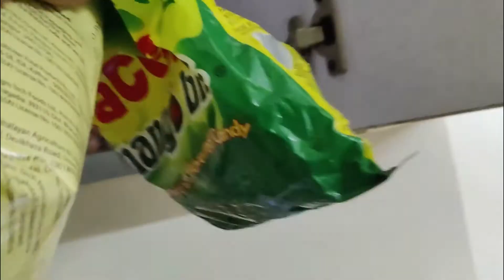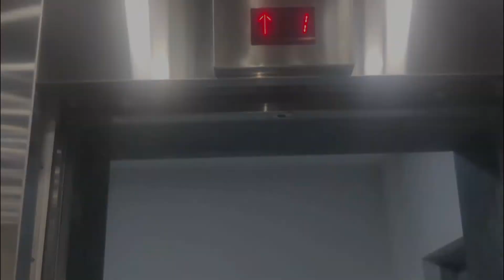IIIT DELHI HOSTEL VLOG 😁 MAJA A JAIGA ft.beingrahuul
🟨who am i : i am a Indraprastha Institute of Information Technology Delhi 2nd year csb student if anyone need help about anything in engeneering just click ok the whatupp group link  in which we we are the group of friend from all over india who will help you regarding course , counselling , admission , placement , internship , many more.